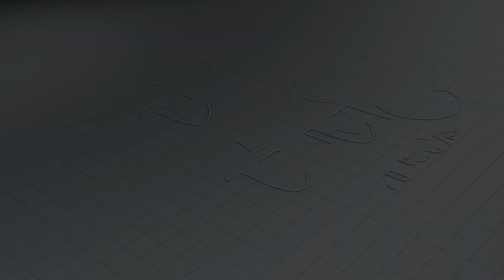भारतीय छात्र संसदेचं अनुकरण केलं जातंय..? | Bharatiya Chhatra Sansad | Sanjay Kumar